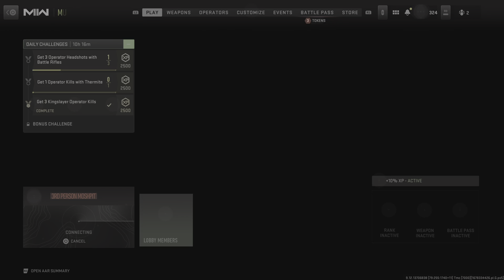Call of Duty: Modern Warfare II_20230309185639